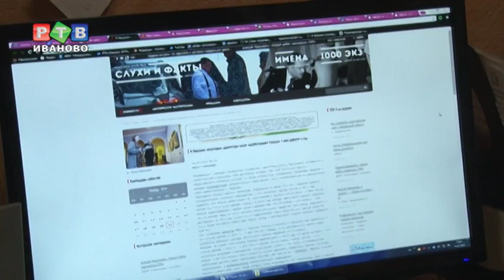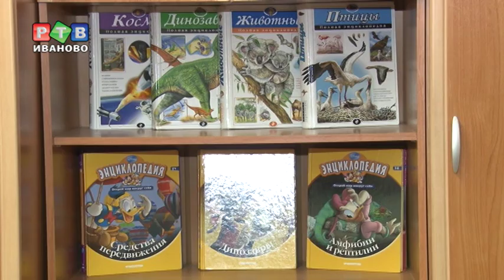Учителя против мэрии